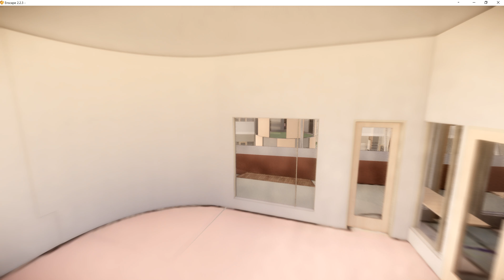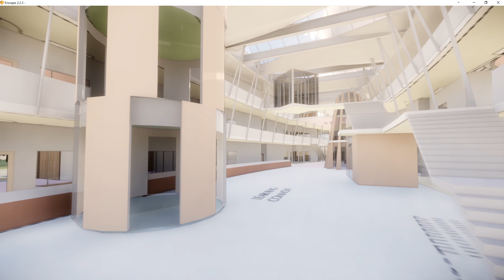Fuller Middle School Building Project - Front and Interior Flythrough Video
This video was prepared by Jonathan Levi of Jonathan Levi Architects to illustrate the proposed rebuild of the current Fuller Middle School in Framingham, MA. The Fuller Middle School Building Project is currently in the Preferred Schematic Report (PSR) stage during the Feasibility Study phase where the City, Architect, and Project Manager collaborate with the MSBA to refine the educational program, further develop and evaluate alternatives and recommend the most cost effective, sustainable, flexible, and educationally appropriate solution to the MSBA Board of Directors for consideration before progressing into Schematic Design